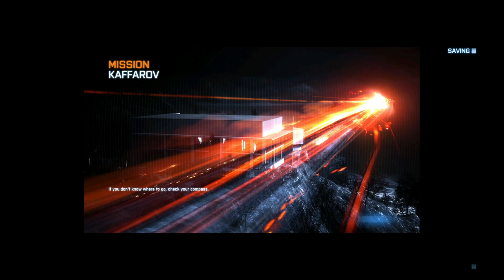Battlefield 3 - Part 8 - Campaign Mission: Kaffarov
Battlefield 3 is a 2011 first-person shooter video game developed by DICE and published by Electronic Arts for Microsoft Windows, PlayStation 3, and Xbox 360. It is a direct sequel to 2005's Battlefield 2.